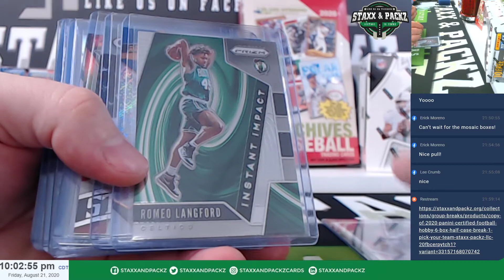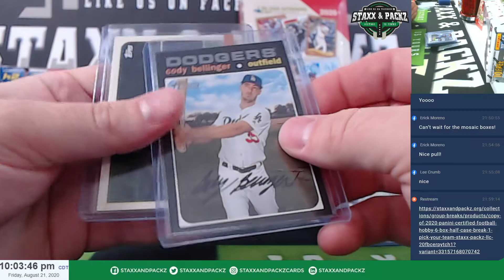1 Emerald Bundle for Patrick R Staxx & Packz LLC